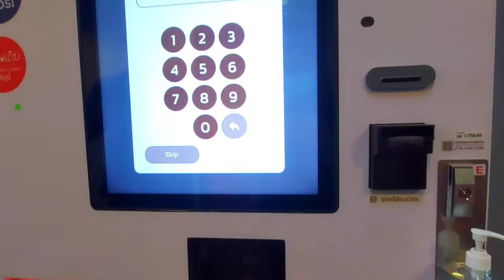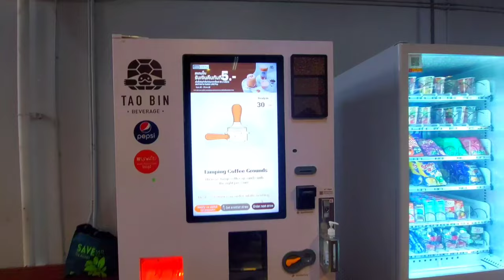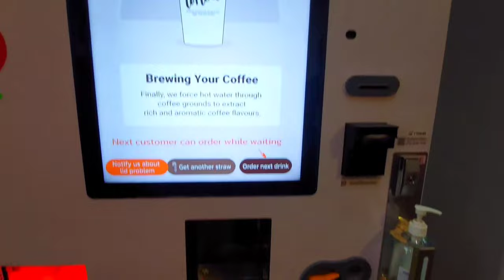BANGKOK REVIEW TAO BIN BEVERAGE | THE NEW VENDING MACHINES | SMART COFFEE "Tao Bin" ROBOTIC CAFÉ